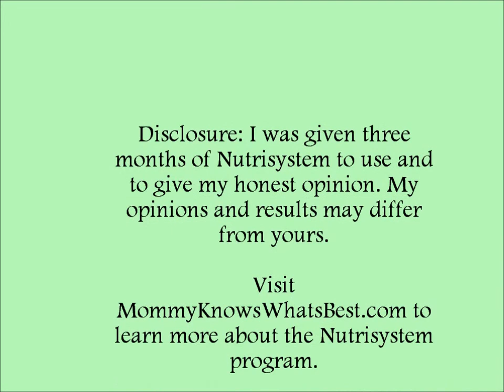Nutrisystem Review: Does Nutrisystem Really Work?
This is my honest review of my three months on Nutrisystem. (Sorry for the bad hair and lighting...I had to do this while the kids were napping, and time was limited!) Read all of my Nutrisystem Reviews on MommyKnowsWhatsBest.com.